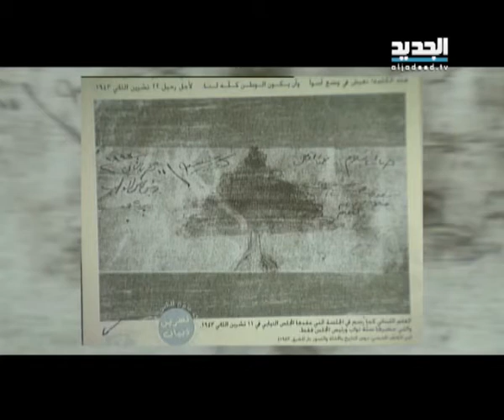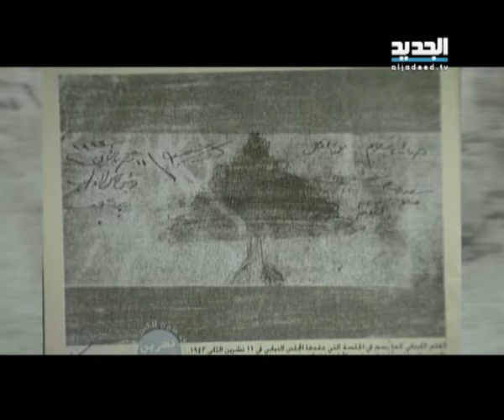بدء العد العكسي لانتخابات رئاسة الجمهورية